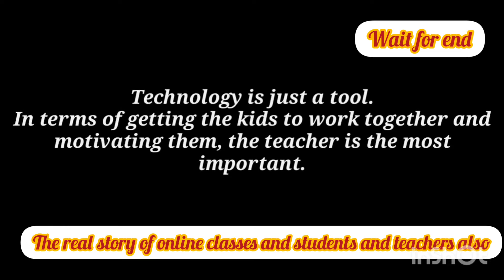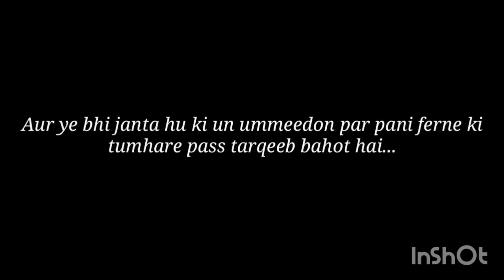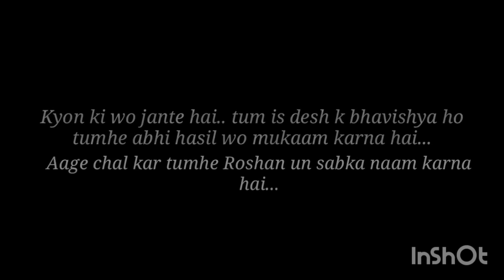the story of online classes students and teachers 🥳🥳